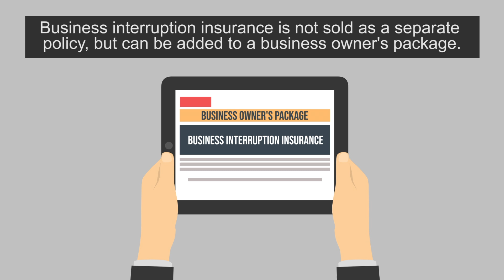What is Business Interruption Insurance?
Business interruption insurance is type of commercial insurance coverage that replaces income lost in the event that your business has to stop operating due to a disaster, such as a fire or a natural disaster. This type of insurance also covers operating expenses, a move to a temporary location if necessary, payroll, taxes, and loan payments.
Insured ASAP Insurance Agency is a leading provider of small business insurance.